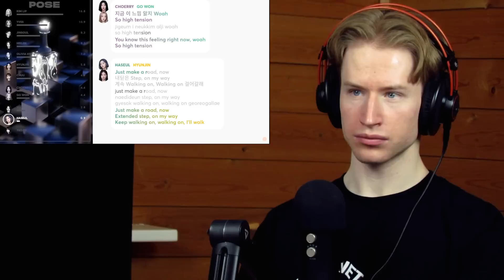HONEST REACTION to Loona - 'POSE'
My honest reaction and review of Loona - 'POSE'